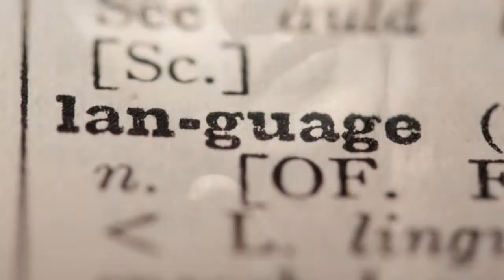Vision of Love by Trew Davis